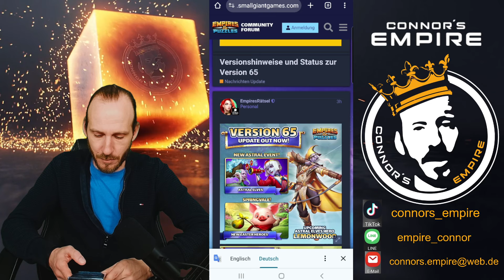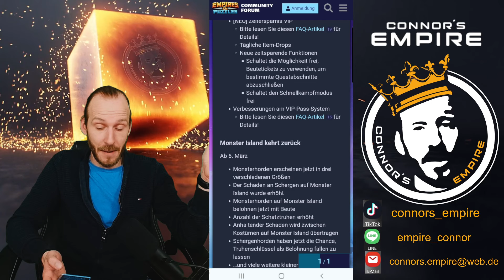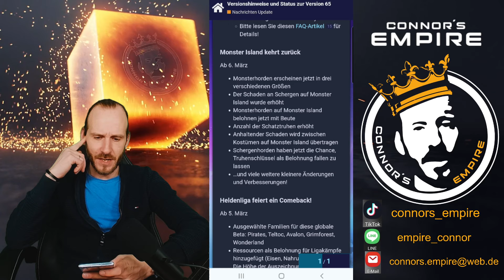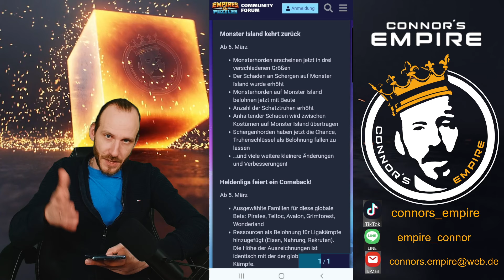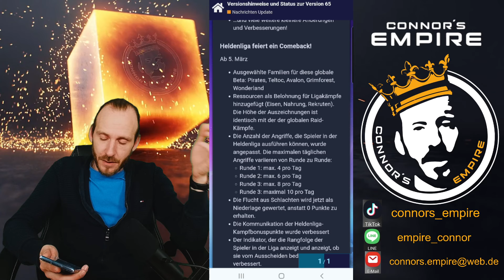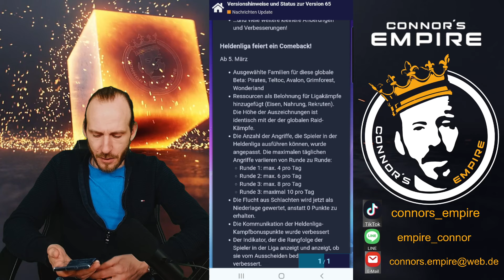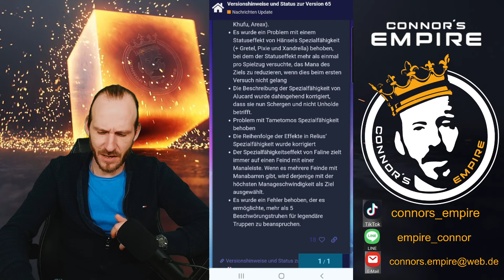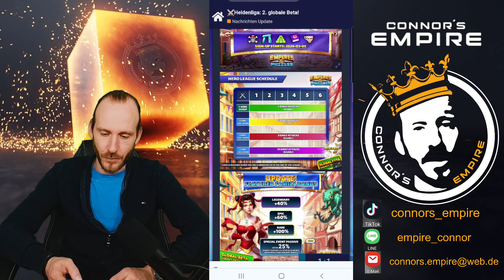Empires & Puzzles | Version 65 OUT NOW - Was ist drin?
Herzlich willkommen beim beleuchten von Version 65. Wir wollen schauen was es alles neues in der Version gibt. Wie es ausgeht, seht Ihr wie immer im Video.

Wenn euch das Video gefallen hat, lasst gerne ein Like und ein Abo da.

Solltet Ihr den Kanal noch mehr unterstützen wollen, schaut gerne bei der Kanalmitgliedschaft vorbei, dort gibt es coole Extras!